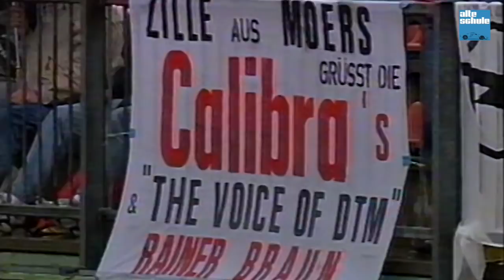Rainer Braun erinnert an den Rennfahrer, Opel-Tuner und Motorsportfunktionär Klaus Steinmetz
In unserer Reihe über unvergessene Sportchefs soll es heute um Klaus Steinmetz gehen. Zunächst selbst als Rennfahrer erfolgreich, war er auch ein genialer Konstrukteur und Tuner, speziell für Opel-Fahrzeuge. Die Ölkrise bedeutete allerdings auch das Ende der Rüsselsheimer Tuningschmiede und war gleichzeitig der Beginn bei ONS, DTM und FIA.
Viel Spaß mit den anekdotenreichen Erinnerungen von Rainer Braun.
P.S.: Leider ist uns ein kleiner Fehler unterlaufen, auf den uns aufmerksame Zuschauer hingewiesen haben: Im BMW Monti war ein 2-Liter-4-Zylinder-Motor mit Apfelbeck-Zylinderkopf verbaut! Also kein, wie von mir fälschlicherweise vermuteter, 8-Zylinder. Warum nun 8 Ansaugtrichter (die mich zu der falschen Vermutung gebracht haben)?
Durch die Anordnung von je 4 Ein- und Auslassventilen rechts und links mit insgesamt 8 Ansaugtrichtern hatte man den Eindruck, dass ein 8-Zylinder verbaut war. Die letzten Versionen hatten ca. 280 PS! Danke für die Hinweise und entschuldigt bitte die falsche Info!
Falls ihr Interesse an dem Buch "Walter Röhrl - 75 Jahre einer Legende" habt, könnt ihr es direkt bei mir bestellen (hier sind noch zwei Alte-Schule-Aufkleber dabei)